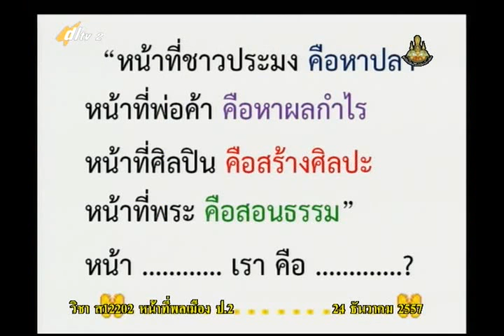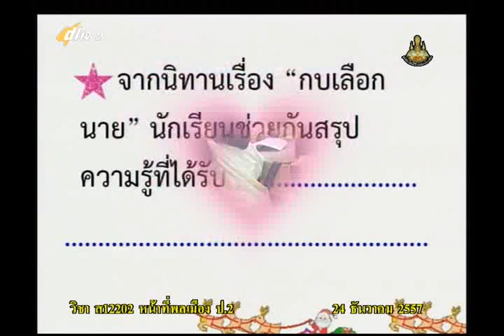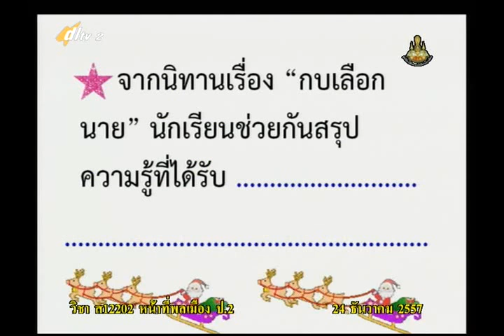025C+2241257+ส+หน้าที่และความรับผิดชอบในห้องเรียนและโรงเรียน+socp2+dl57t2